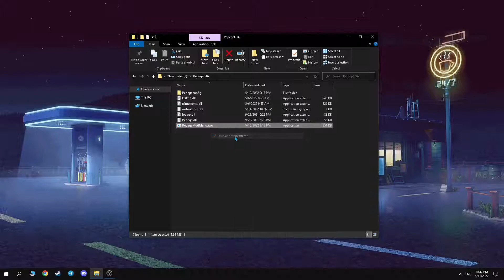NEW PEPEGA GTA 5 MOD MENU MAY 2022+RP| HACKS GTA V | FREE DOWNLOAD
⚡️PASSWORD:  pep
▬▬▬▬▬▬▬▬▬▬▬▬▬★VirusInformation★▬▬▬▬▬▬▬▬▬▬

INSTRUCTIONS:

Turn off your Anti-Virus if you are now allowed to download. Your computer will sometimes see the file as a potential threat even though it's completely safe!

1) Download the hack
2) Unzip the file to any folder/desktop
3) Open PepegaModmenu
4) Run PepegaModmenu
5) Press the inject button (insert)